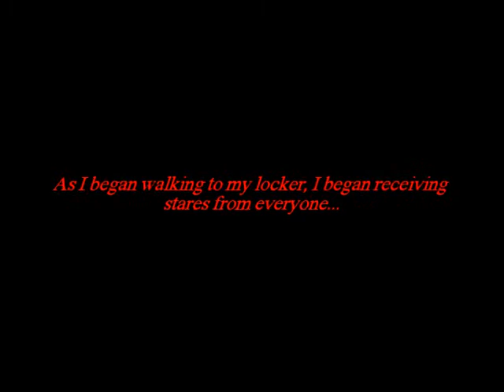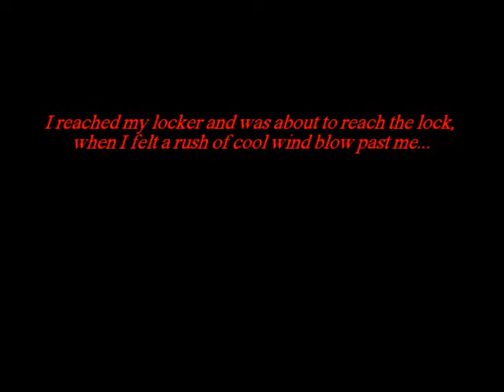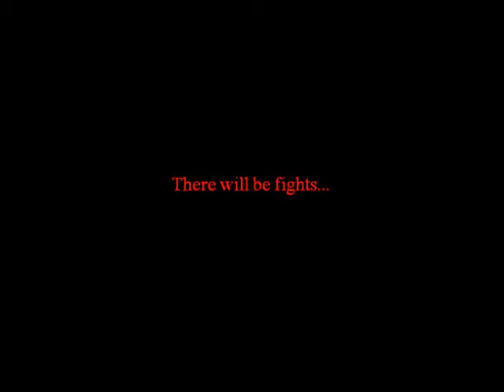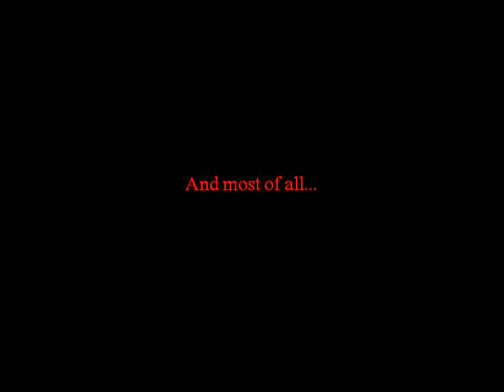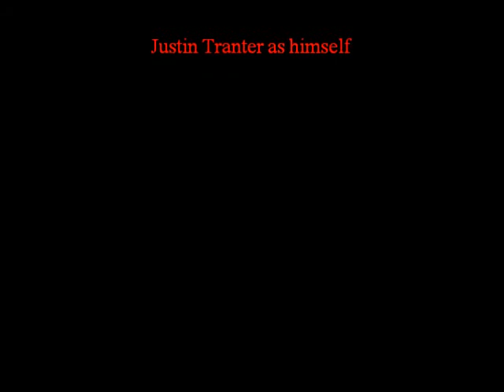Total Eclipse of the Heart TRAILER!!!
Total Eclipse of the Heart will be posted when Forever Is Forever is finished. So, probably in the next month or so. :)